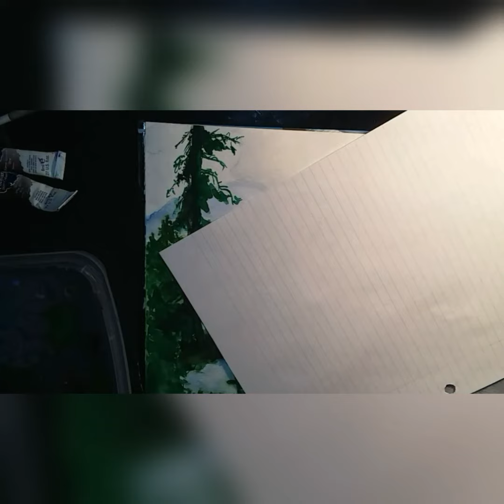Nature painting time-lapse